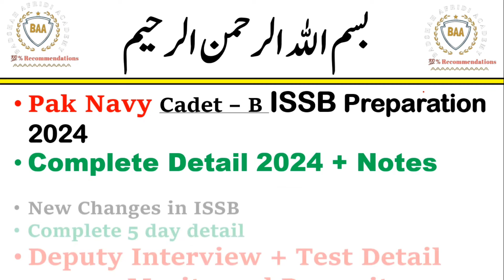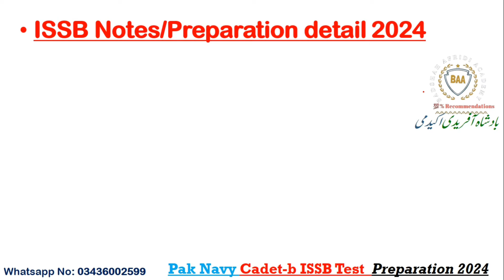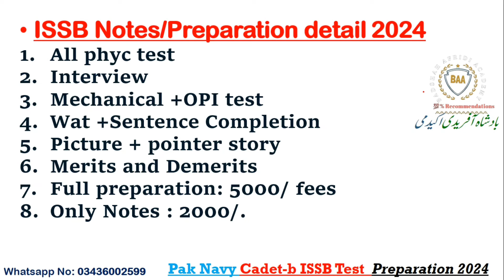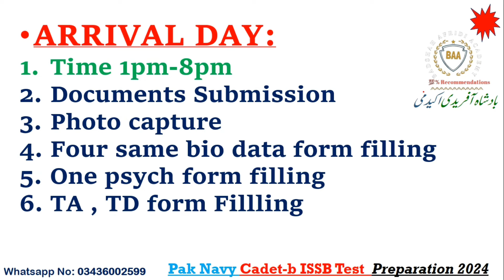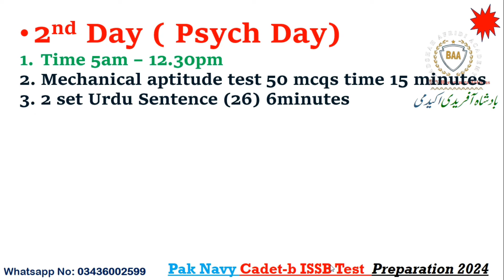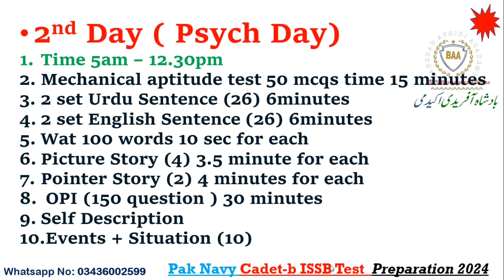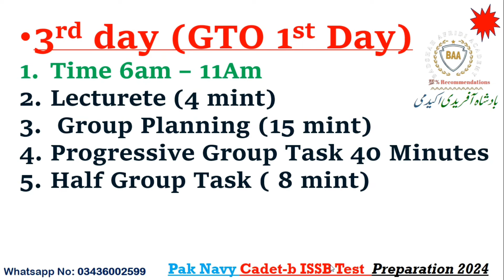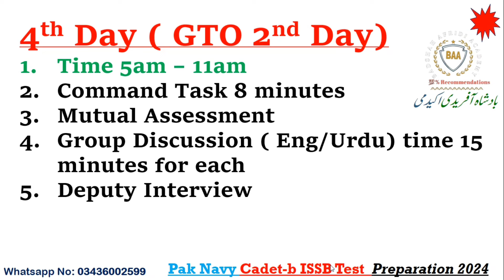ISSB test preparation 2024 | Pak Navy Issb test preparation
Pak navy ISSB complete detail 2024
Day 1 Arrival day
Day 2 : Psychologist day
Day 3: GTO DAY 1
Day 4: GTO Day 2
Day 5 : Departure day